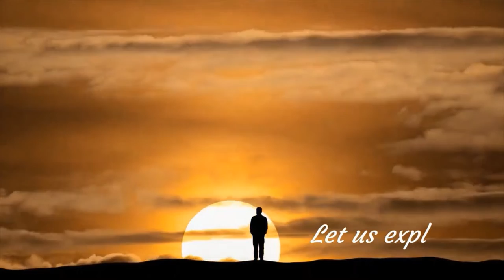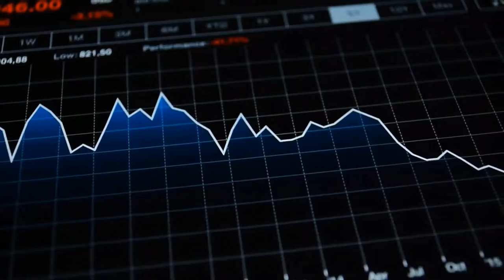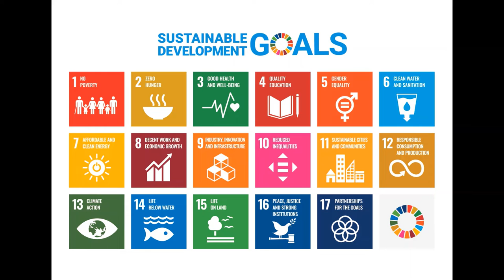Economics of the Environment and Sustainable Development: Introductory Video | Project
Environment protection and sustainability are the responsibility of every human being. Courses taught in schools, colleges, and universities focus more on employability rather than educating the masses. This course is planned to give preliminary knowledge about how the economy works, the relationship between the environment and the economy, and prospects for sustainability from the point of view of a layman.
The Project will talk about SDG 8: Decent Work and Economic Growth, SDG 11: Sustainable Cities and Communities, and SDG 12: Responsible Consumption and Production.

Note: The content of this publication has not been approved by the United Nations and does not reflect the views of the United Nations or its officials or Member States. The views expressed are of the Project Developers.